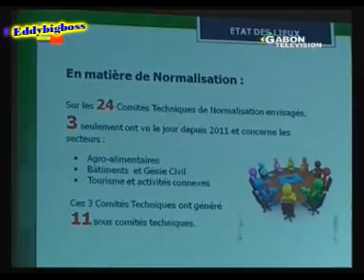JT GABONAIS DU VENDREDI 29/03/2013 DE GABON TÉLÉVISION (Part 2)